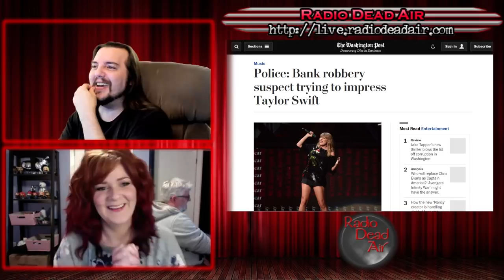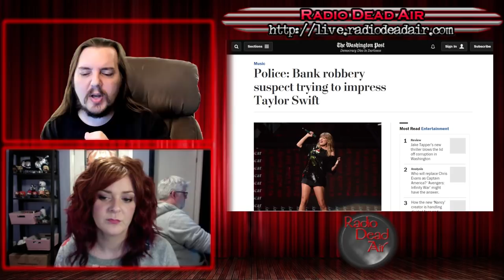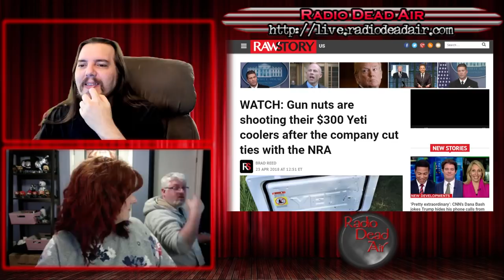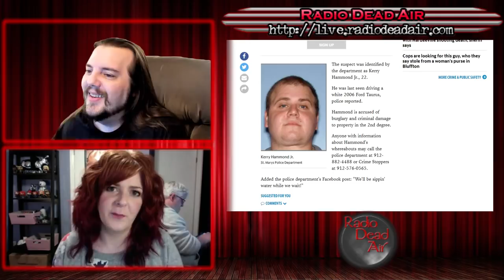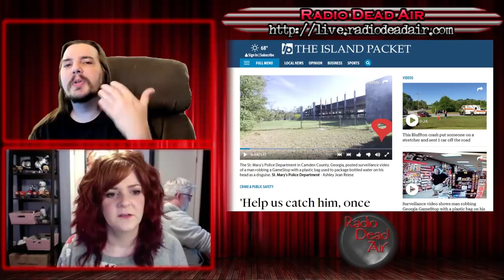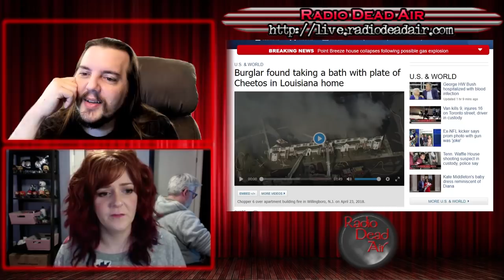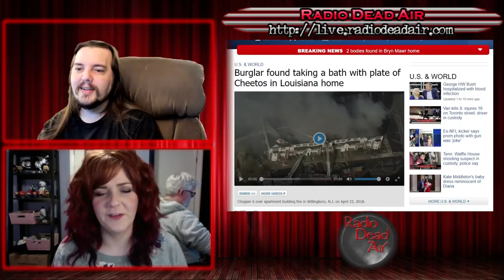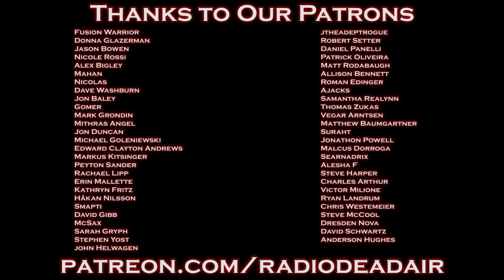WTFIWWY Live - Look What You Made Me Do - 4/23/18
This week: When it comes to disguises, you get what you pay for. Also: naked in the bath eating cheetos and a 12 year old who is grounded for the rest of history ...